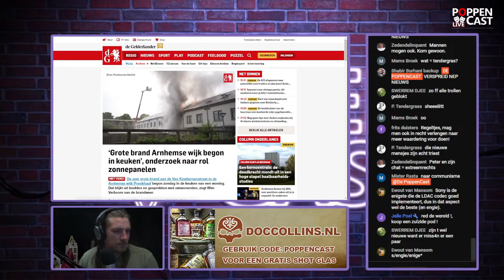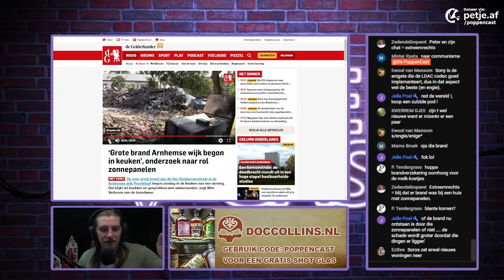Duurzaam Brandje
Het klimaat redden is levensgevaarlijk.

Uit Paffie # 39

Alleen PoppenCast Clips komt uit een Steampunk Machine!